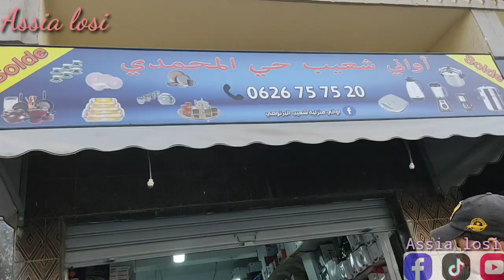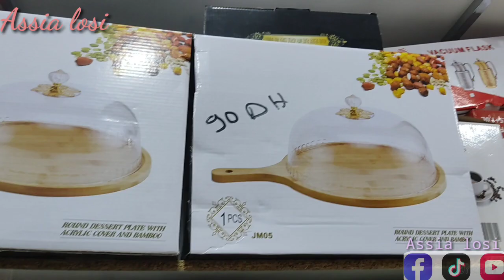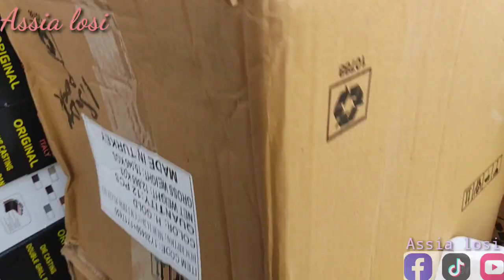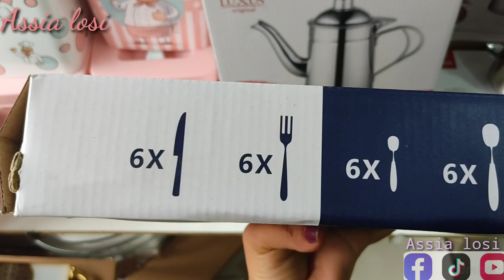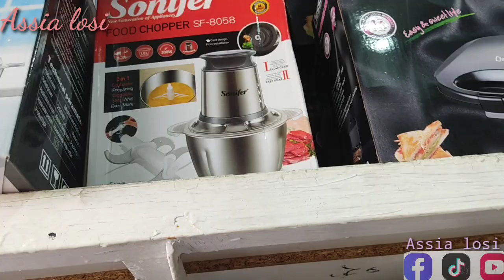جديد وهمزة اجي تشوفو محلات شعيب و مشترياتي باثمنة جد رائعة assia losi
مشترياتي من محلات شعيب المتواجدة في الحي محمدي و البرنوصي